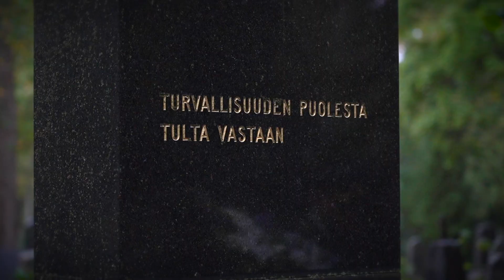Stadin Brankkarin 162. vuosipäivän perinteinen kunniakäynti sankarihaudalla.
Työ pelastustoiminnan etulinjassa vaatii pahimmillaan mittaamattomimman uhrauksen.
Vuosipäivä on perinne, jossa pysähdymme arjen hektisyydestä hetken hiljaisuuteen, muistamaan työssä menehtyneitä kollegoitamme ja historiamme tapahtumia.

Huoltovarmuuspäällikkö Arto Kolehmainen vastaanotti Helsingin Pelastuskoulun kurssin PK47:n ja he laskivat seppeleen sankarihaudalle - Turvallisuuden puolesta tulta vastaan.

Pelastuslaitoksen vuosipäivä on 01.10. ja sitä vietetään Helsingin kaikilla pelastusasemilla viikon aikana. Vuosipäivän tilaisuuteen kuuluu kunniamerkkien ja tunnustusten jakaminen, kakkukahvit ja vuoden Stadin Brankkarin valinta.

Video ASn

Huomioithan ettei työmme mahdollista keskustelun ajantasaista seurantaa.
Hätätilanteissa soita 112.

Helsingin kaupungin pelastuslaitos - Aina valmiudessa